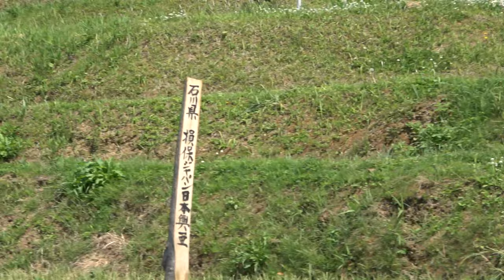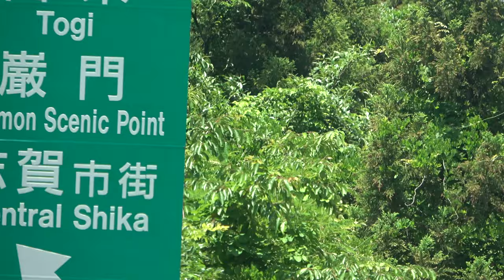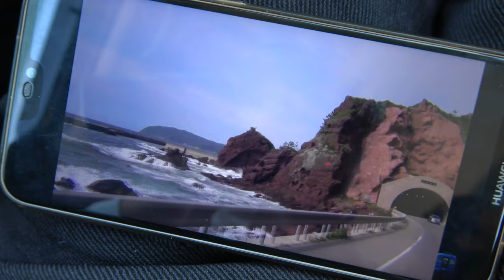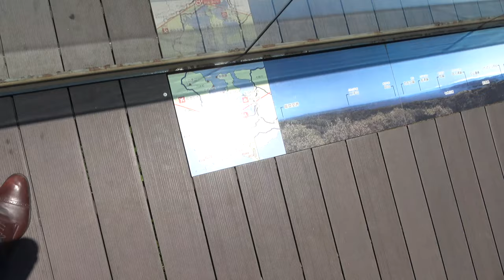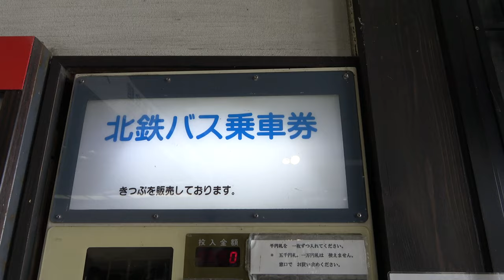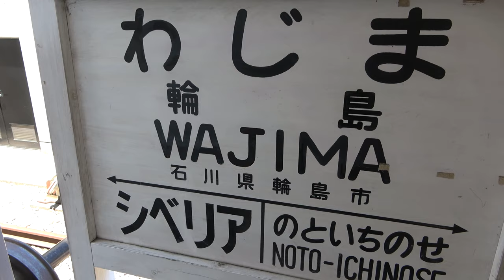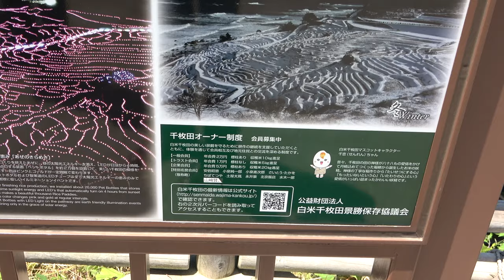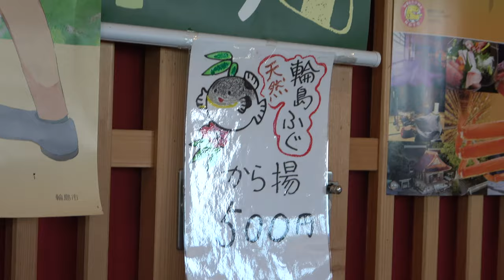昭恵夫人も大好き 能登の観光地 白米千枚田【1905上海13】6/1-102